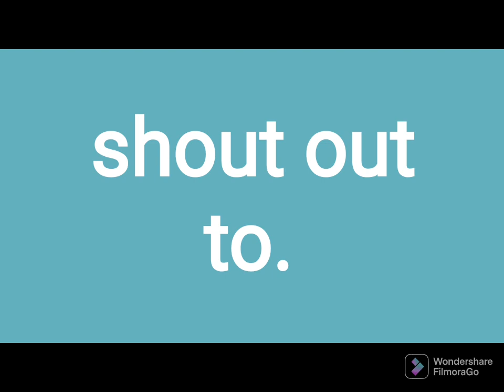madaming nabalian ng buto sa manila..